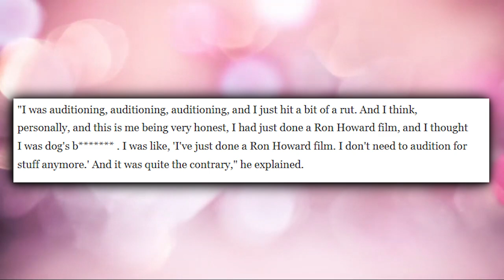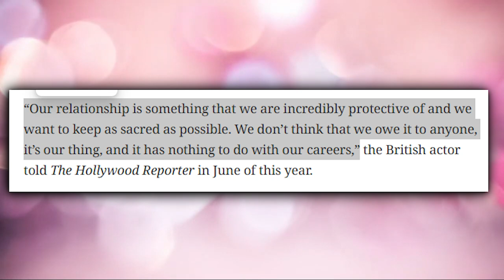Tom Holland Reveals How Sacred His Relationship With Zendaya Is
The relationship between Zendaya and Tom Holland is widely regarded as one of Hollywood's most iconic love stories after Ryan and Blake, Obama and Michelle and many more. Given their status in the public eye, their recent podcast appearances sparks excitement among fans, as it leads to secrets being spilled. If you're curious about the details of the latest appearance of Tom, that has stirred up the Tomdaya fandom or just Wanna know what a confession of true love sounds like?